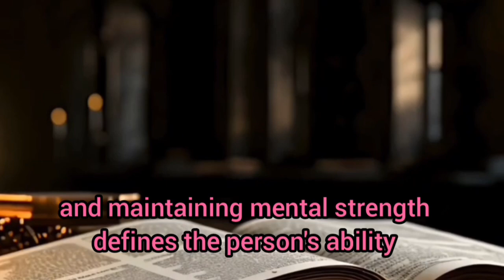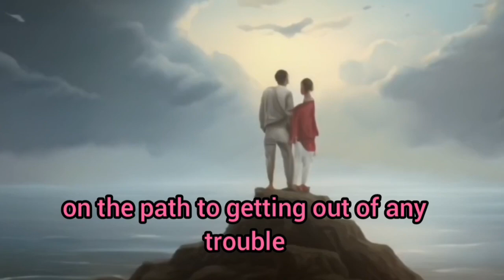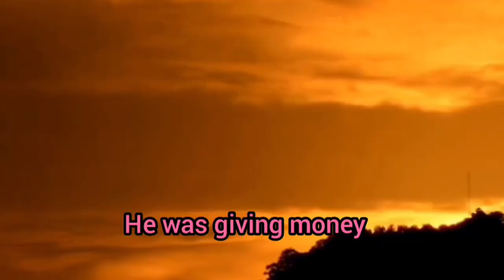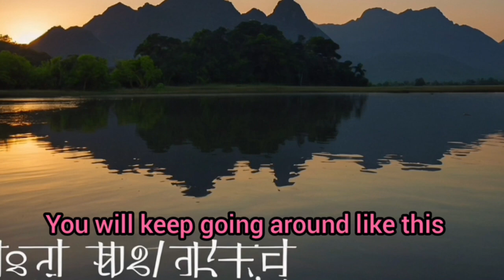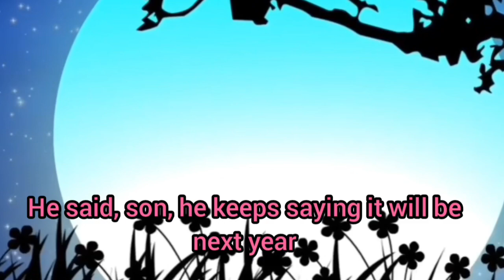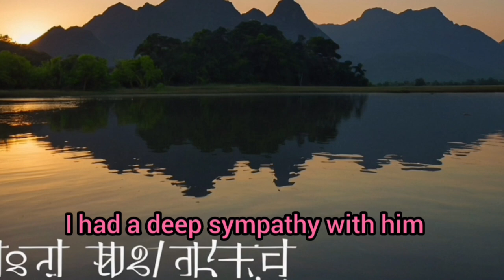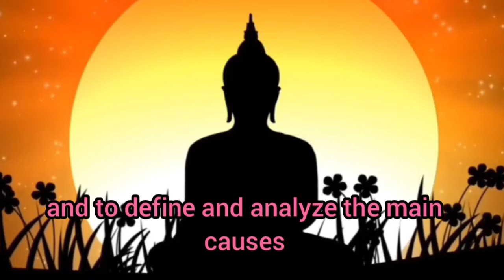"If life is full of difficulties and you feel like giving up.@budhasubbamusic